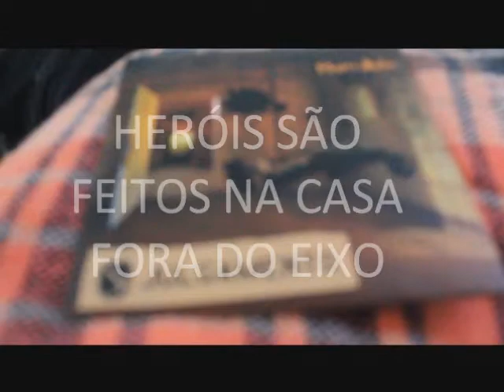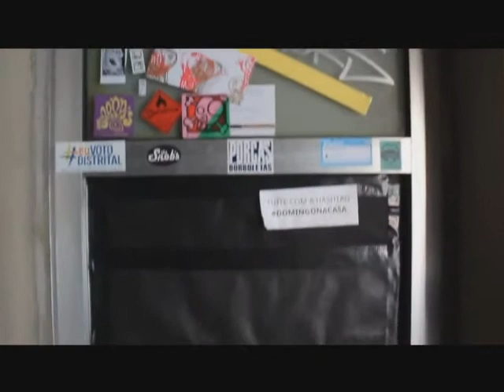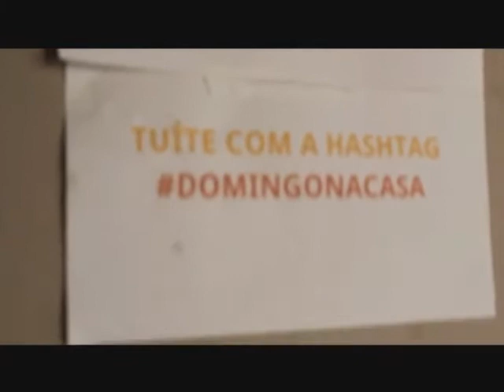Imersão Canoa Cultural na Casa Fora do Eixo.wmv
Vídeo mostrando as primeiras impressões sobre a imersão do Coletivo Canoa na Casa Fora do Eixo